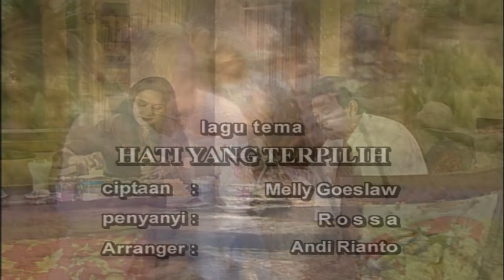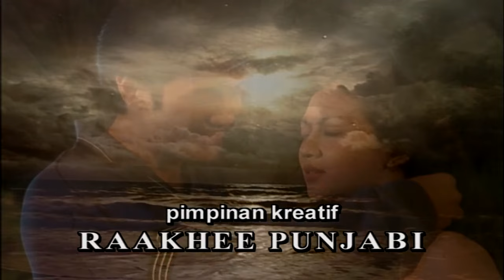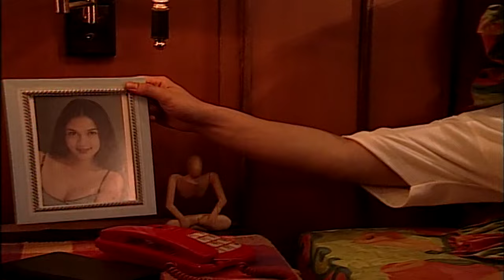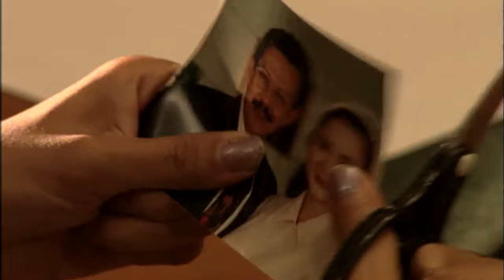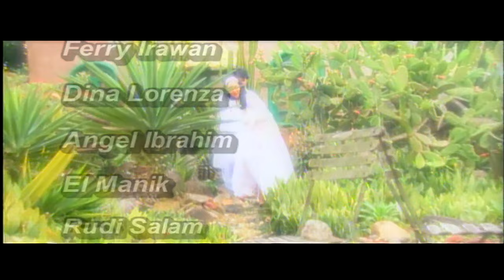Hati Yang Terpilih Episode 7 - Dina Lorenza Ferry Irawan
Sinopsis:
Suryadi dan istrinya Dini adalah keluarga bahagia. Ia memiliki anak bernama Aryo yang sedang kuliah. Aryo memiliki kekasih bernama Sheila yang merupakan anak pengusaha bank bernama Robby. Gaya hidup keluarga Surya dan Keluarga Robby yang berbeda ternyata kerap menimbulkan kesalah pahaman antara Aryo dan Sheila. Rasa cinta Aryo kepada ibunya kadang membuat Sheila merasa dinomorduakan. Laras mau merusak rumah tangga Surya dan Dini dengan mengirim foto-foto rekayasa Dini dan perselingkuhannya itu kepada keluarga Robby sebagai calon besan. Aryo yang sibuk mengurus problem keluarganya menjadi emosional waktu Sheila memberitahukan perihal foto-foto Bu Dini yang diterimanya. Sheila sebenarnya hanya bermaksud memberi informasi, tapi Aryo menanggapinya lain.[1]
Pemain
Ferry Irawan sebagai Aryo
Dina Lorenza sebagai Sheila
Angel Ibrahim sebagai Dini
Rudy Salam sebagai Suryadi
El Manik sebagai Robby
Diah Permatasari sebagai Laras
Marcelino Lefrandt sebagai Teddy
Ponco Buwono sebagai Ari
Nova Eliza sebagai Tari
Tri Yudiman sebagai Ira
August Melasz sebagai Priyo
Deddy Sutomo
Purwaniatun